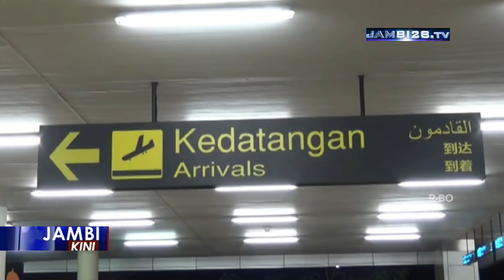Isak Tangis Warnai Kepulangan Warga Jambi Yang Jadi Korban Gempa di Palu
JAMBI28.TV -- Sempat menjadi korban gempa di Palu,Sulteng. Satu keluarga asal Jambi yang terdiri dari Ayah, Ibu dan dua orang anak akhirnya dapat pulang ke daerah asal mereka.

Kepulangan korban gempa ini setelah korban yang berada di pengungsian tanpa sengaja bertemu dengan seorang anggota TNI AU asal Jambi yang tengah bertugas disana.

Oleh anggota TNI itu, berita tentang adanya warga Jambi yang menjadi korban gempa di Palu akhirnya diteruskan ke Walikota Jambi yang kemudian membantu kepulangan para korban ke Jambi.

Kepulangan satu keluarga korban gempa inipun disambut isak tangis keluarga korban yang menunggu mereka di Bandara Sultan Thaha Jambi.

Kepulangan satu keluarga korban gempa inipun disambut isak tangis keluarga korban yang sudah menunggu mereka di Bandara Sultan Thaha Jambi.

📹 ANK | 📝 Agus Solihin

NEWS © JAMBI28TV 2018